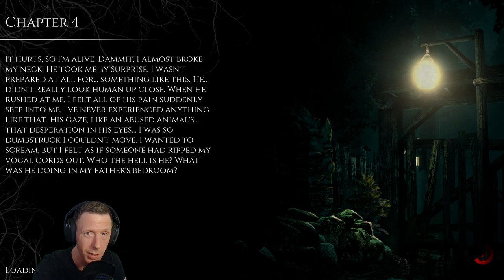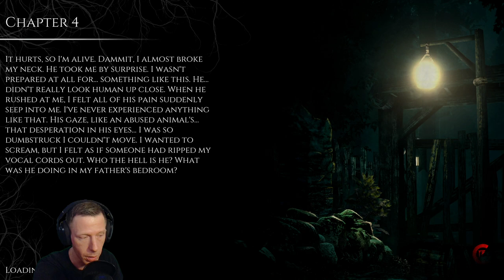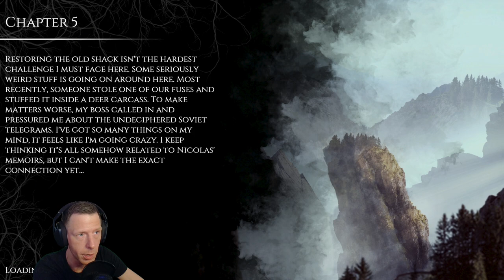Let´s Play "THE BEAST INSIDE" Gameplay Walkthrough (PART 4)